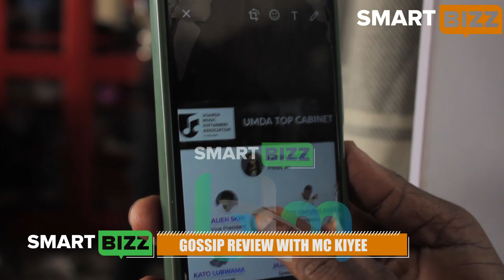(smartbizz ) MARTHA MUKISA VS KAPA CAT